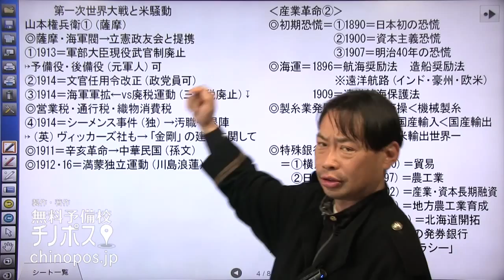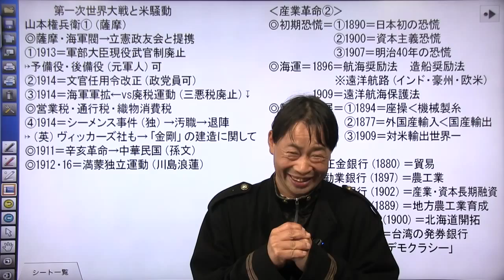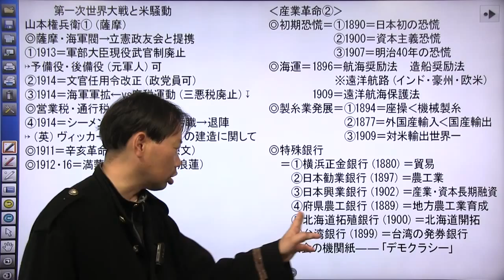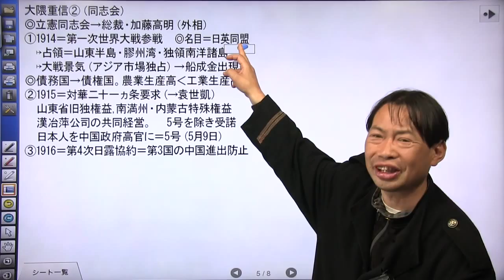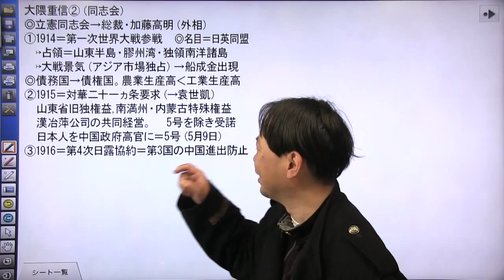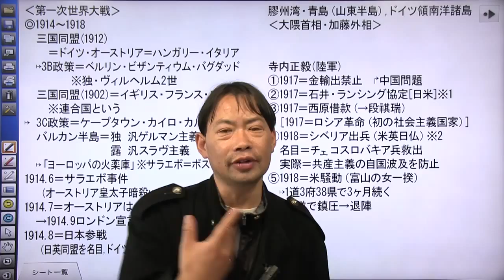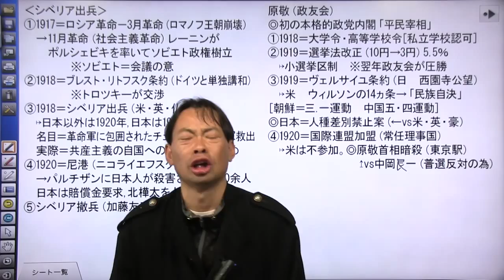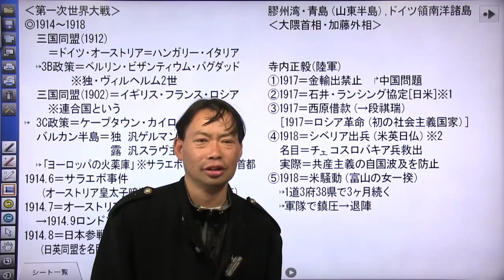竹内睦泰 第一次世界大戦と米騒動